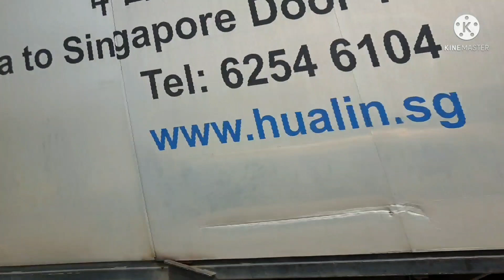going to punggol park/explore the beautiful place around punggol..